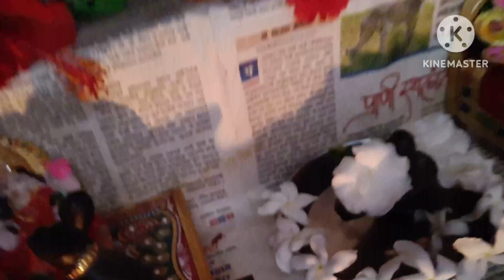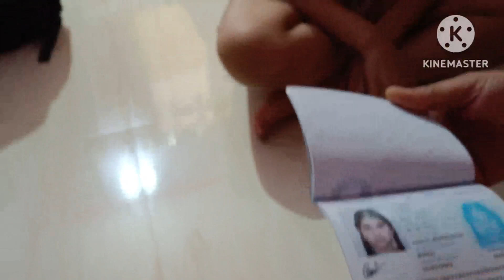namste ji..... finely good news mil h gya 🥳